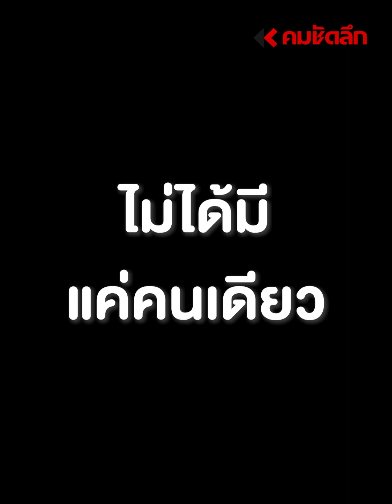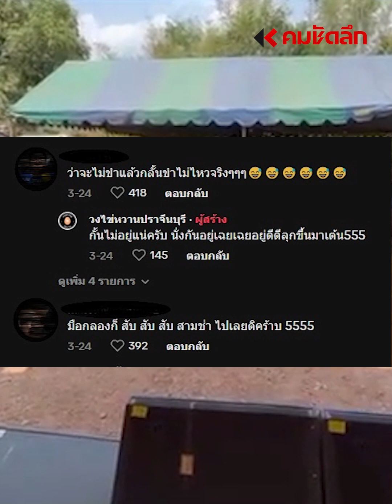นักร้องหัวจะปวด เมื่อคนดูลุกขึ้นเต้น : คมชัดลึก ออนไลน์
ทำเอานักร้องหัวจะปวด เมื่อเจอคนดูรวมตัวแกงหม้อใหญ่ ขณะกำลังจะร้องเพลง ทำเอาถึงกับต้องทรุดหน้าเวทีกันเลยทีเดียว เป็นยังไงไปชมคลิปกันเลย